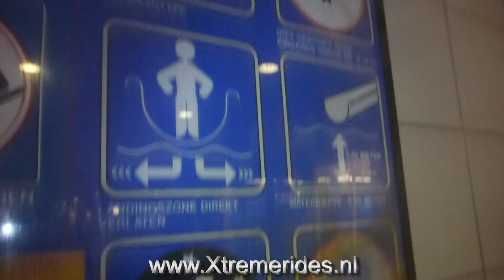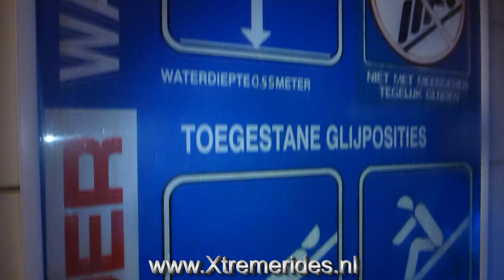Review Zwembad Omnium Goes, Nederland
Het voormalig Sportpunt Zeeland is omgetoverd naar Omnium. Er is een hal bijgekomen met planten en speel attributen dat vergelijkbaar is met de Jungle Domes in Centerparcs. Ook hebben ze het zwembad onderhanden genomen. Daar verblijven wij vandaag, en ze hebben daar een Lazy River en 2 glijbanen, reden genoeg voor een bezoek dus!